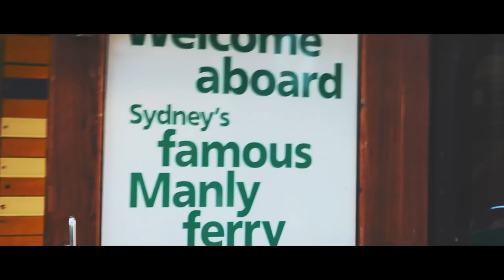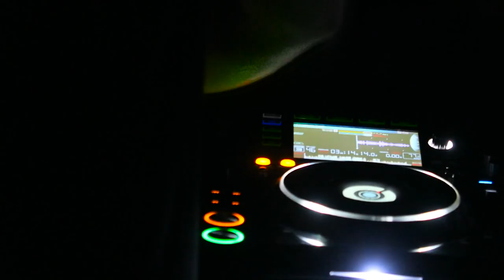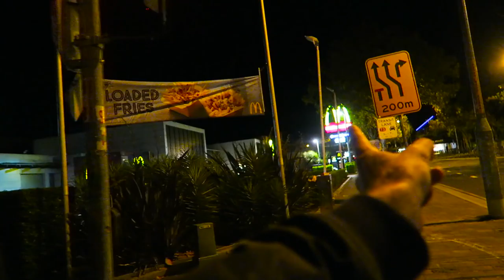NIGHT PHOTO MISSION // VLOG 014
Once again I met up with a bunch of super talented Sydney-based instagram photographers in the city and we hit a few cool spots around Chinatown!

M E !
Snaps  //  samevanssnap

A U D I O   V I B E S